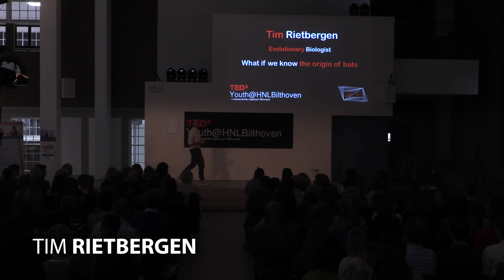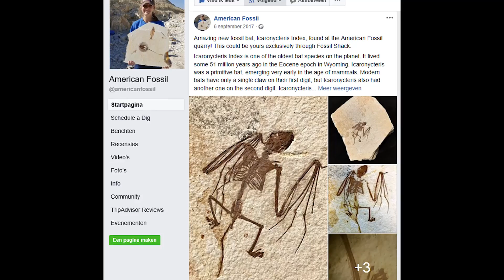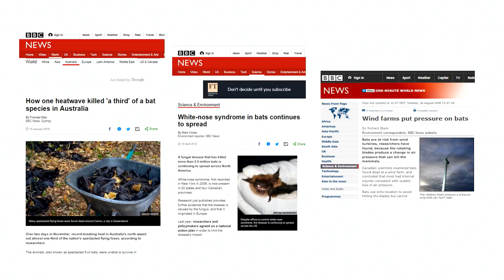What if we know more about the origin of bats? | Tim Rietbergen | TEDxYouth@HNLBilthoven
Tim Rietbergen is a masterstudent of evolutionary biology and is currently working on a research project involving the research of a fossil bat. This research will help us understand more about the evolution of not only bats. He recently received a prize and a scholarship for this research proposal that enables him to also do part of the research in the United States. Tim Rietbergen is a masterstudent of evolutionary biology and is currently working on a research project involving the research of a fossil bat. This research will help us understand more about the evolution of not only bats. He recently received a prize and a scholarship for this research proposal that enables him to also do part of the research in the United States. This talk was given at a TEDx event using the TED conference format but independently organized by a local community.